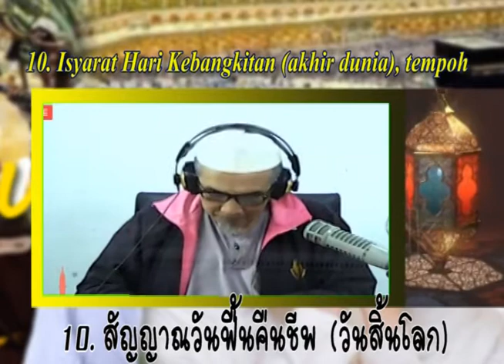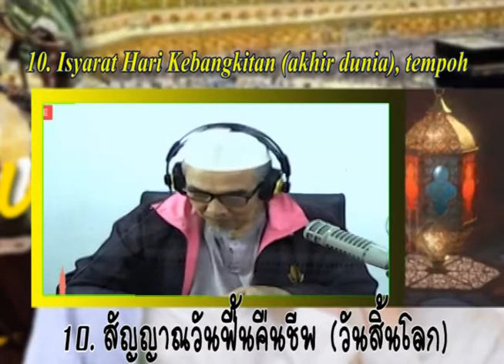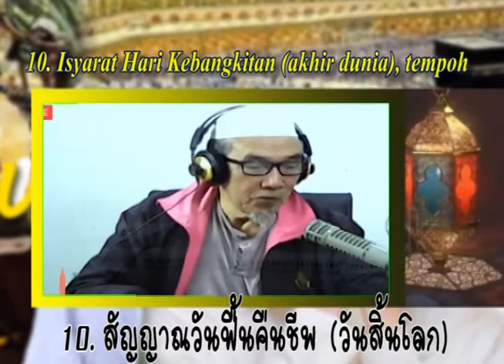(สัญญาณวันฟื้นคืนชีพ วันสิ้นโลก) Tanda-tanda Kebangkitan, akhir dunia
Ayah Mat- (อาเยาะมะ)

.บรรยายโดยอาจารย์เจ๊ะมามะ ยะโกะ (ayah mat)
เเหล่งที่มา สวท.ยะลา radioFM 95 MHZ Yala